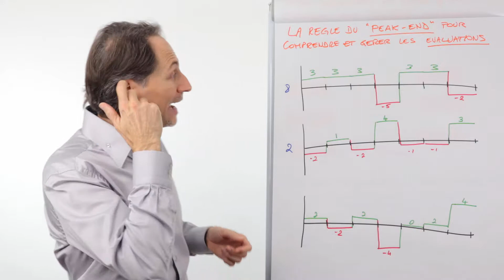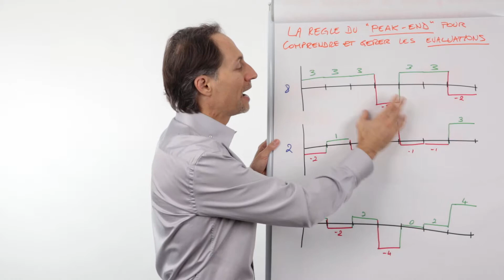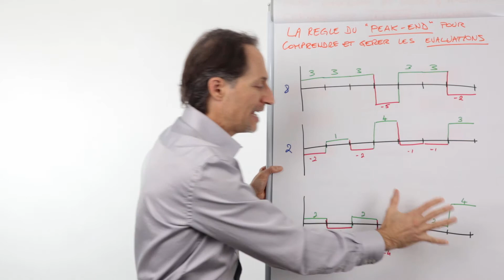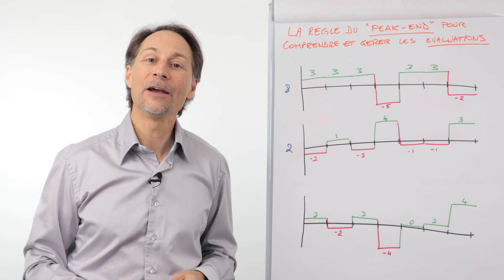La Règle du "Peak-End" pour Maximiser vos Évaluations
Elle va vous être utile lorsque vous organisez des évènements (ou même vos vacances)…

Cliquez ici pour obtenir des outils & instruments pour devenir Maitre de votre Destin